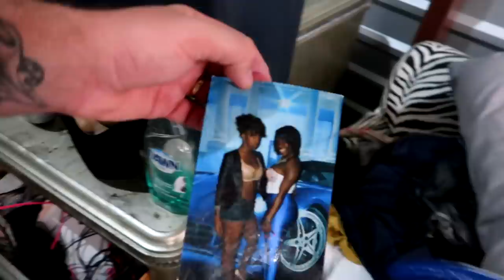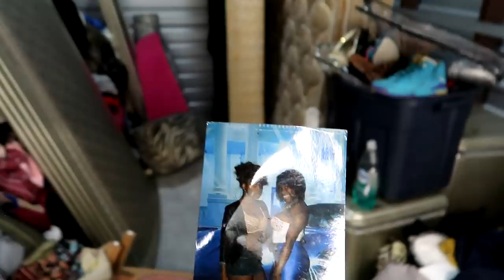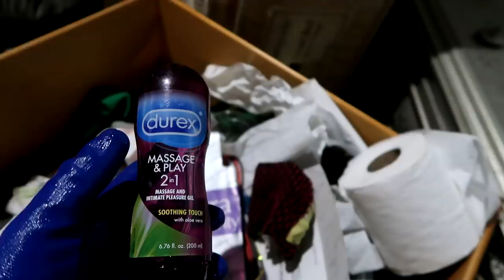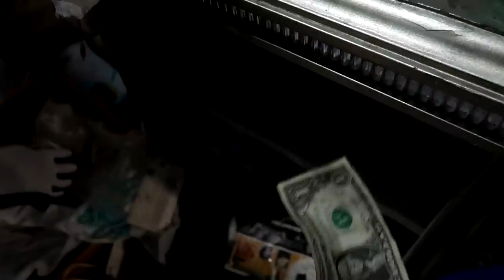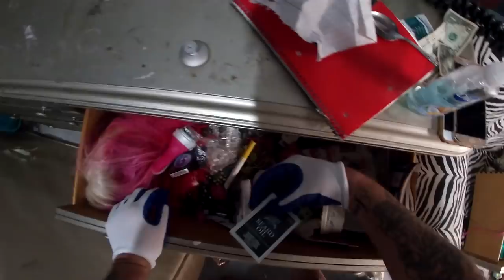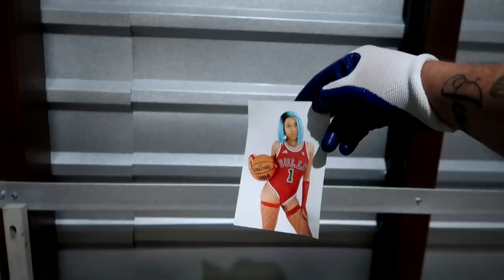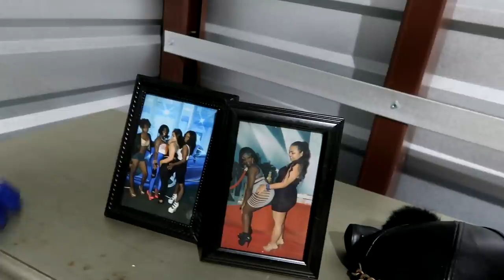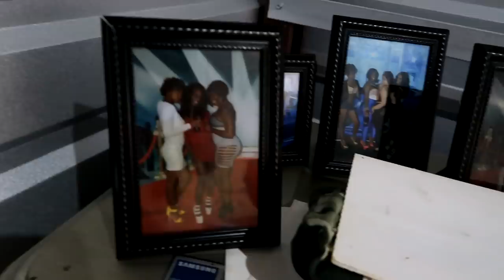We Bought A Storage Unit That Belonged To Some STRIPPERS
In this video, we try our hand at another storage unit auction. And this time we won a unit that belonged to some strippers. WAIT TILL YOU SEE WHAT WE FIND... Hope you enjoy!